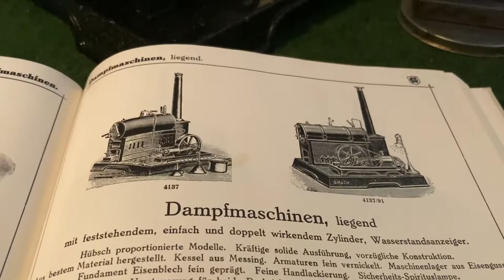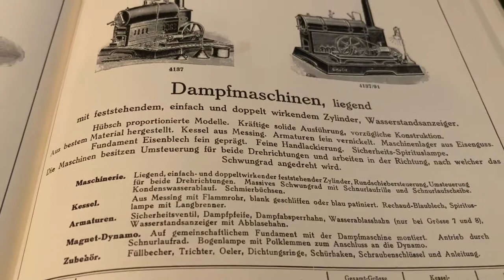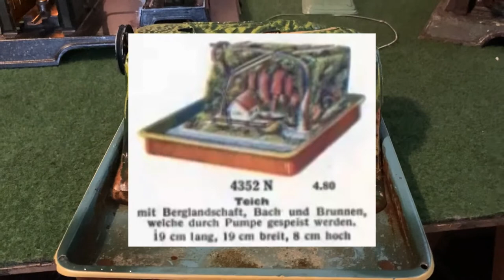Märklin 4137 5 1/2 Dampfmaschine model steam engine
Märklin 4137 5 1/2 Van ca. 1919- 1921